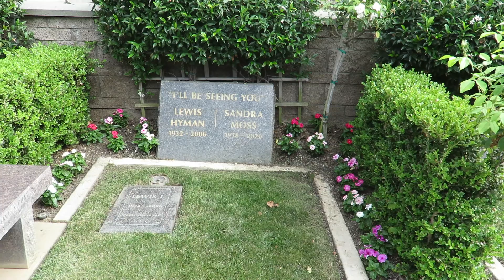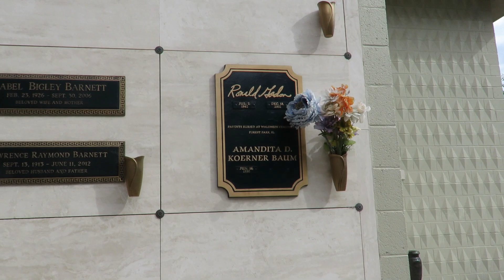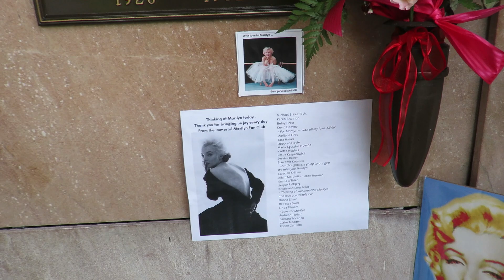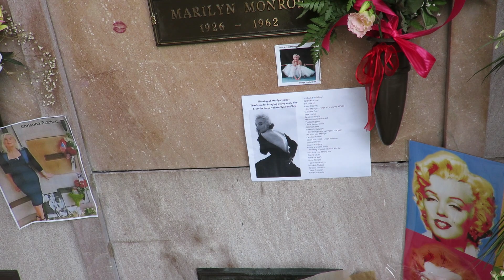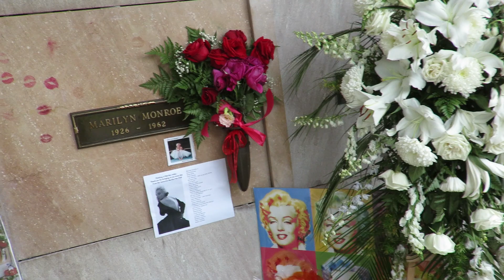One of the most visited graves in America is Marilyn Monroe in Hollywood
On August 8, 2023 we visited hollywood while there we stopped by to visit
The flowers are here because her death occurred August 4th 1962 and was buried 4 days later August 8th, Exactly 61 years ago today! Her fan club and others still bring beautiful flowers to her several times a year.
Her precious temple may lie here at rest, but such a beautiful soul is sure to return!